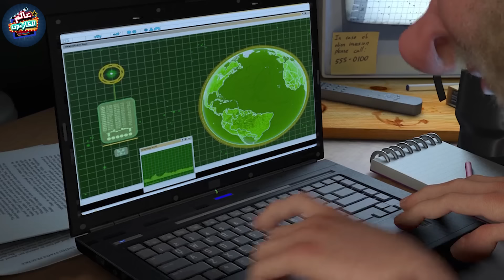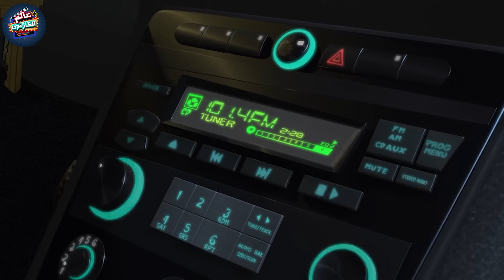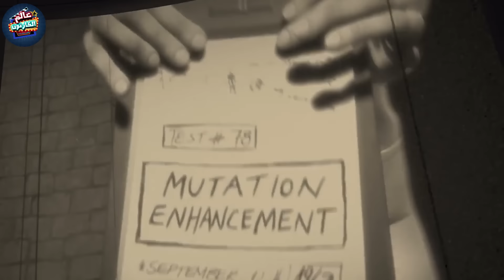بنت بتتحول لعملاقه يوم فرحها و عشان ترجع لطبيعتها لازم تقضي علي وحش فضائي